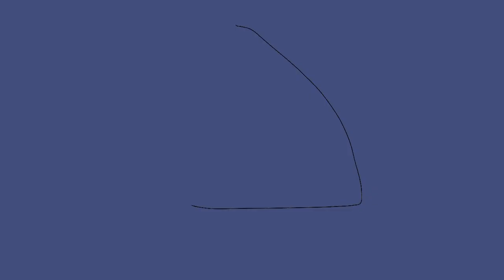Tick turns into a werewolf Brawl Stars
Respect by Maria Olano

Animation used FlipaClip
Sounds used PowerDirector